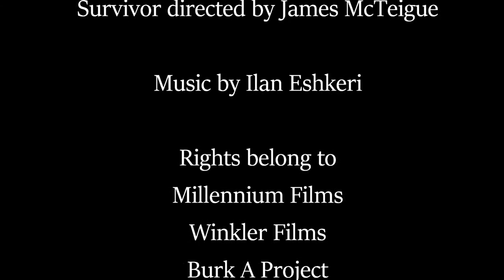Survivor (2015) Killcount